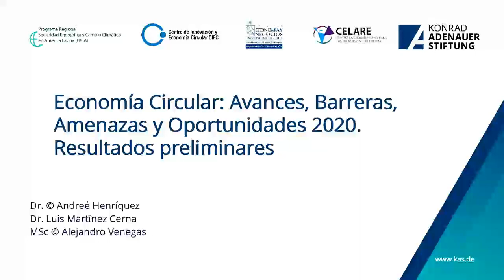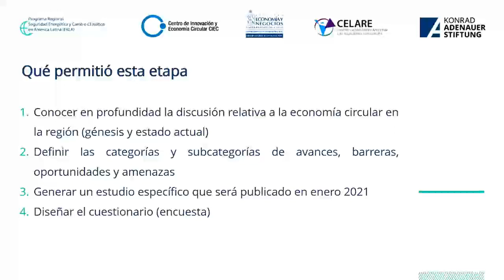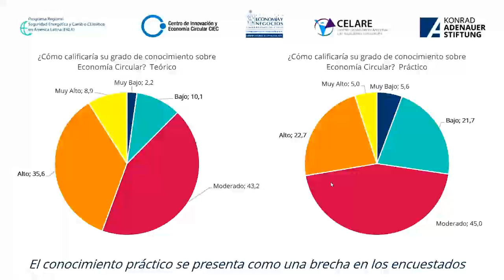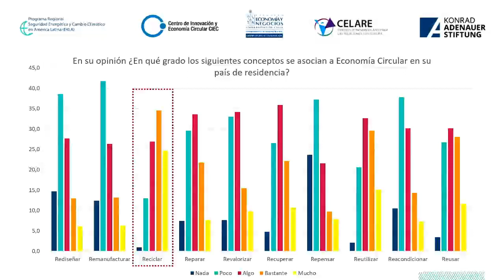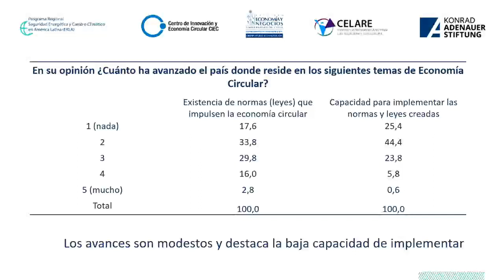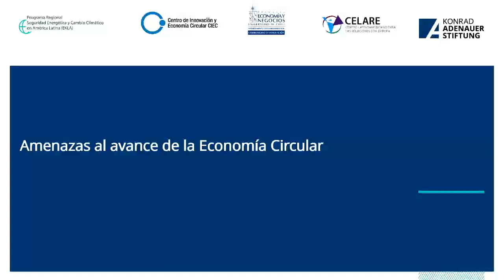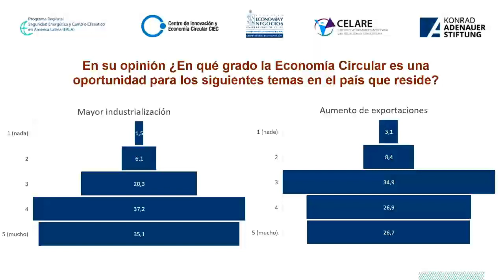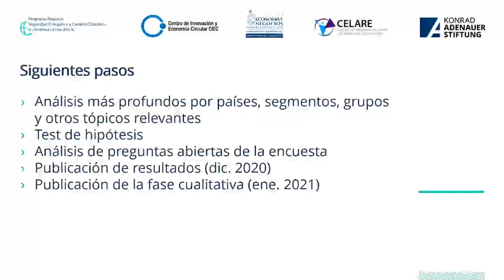Presentación de los resultados preliminares de la Encuesta de Economía Circular 2020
[Vaivén - Festival de Economía Circular en América Latina]

Grabación del 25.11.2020 en el marco de la primera edición de Vaivén - Festival de Economía Circular en América Latina, con la participación de:
- Andreé Henríquez, Director de Investigación e Innovación de CIEC, Chile
- Maria Fernanda Pineda, Coordinadora de Proyectos de EKLA KAS, Perú